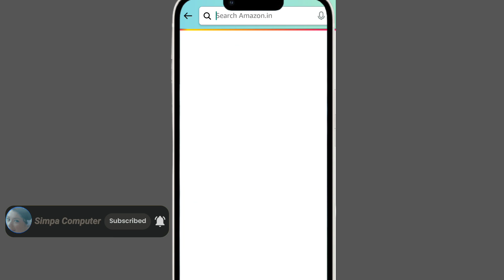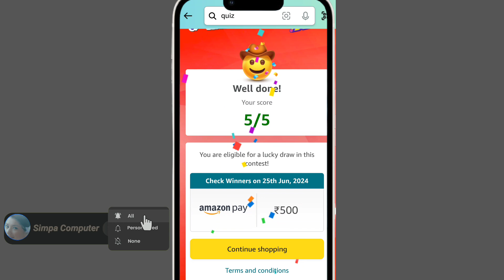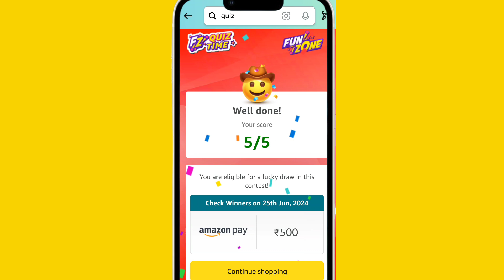Amazon quiz answers today || Amazon daily quiz today || Daily Spin and win quiz || 24/06/24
Amazon Quiz Answers Today for 24 Jun  2024 Win ₹500 Amazon Pay Balance

1) Questions : During the Mughal period, which of these heritage sites was originally along the path of the Yamuna river?

2) Questions : Which country banned the film “Barbie” because it features a map showing China's claim to the South China Sea?

3) Questions : Name the author of “The Unbearable Lightness of Being” who passed away in 2023.

4) Questions : What is the largest prey for these omnivores?

5) Questions : This is associated with which festival tradition?

6) Questions : The pink river dolphin can change its colour and also has the largest body and brain of any freshwater dolphin. Fill in the blanks